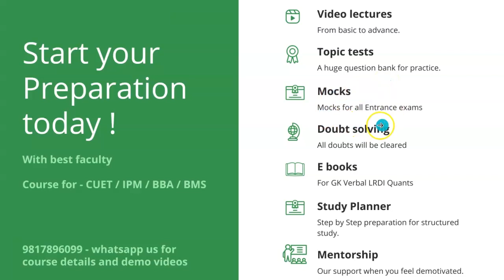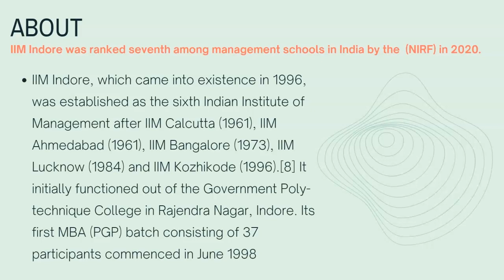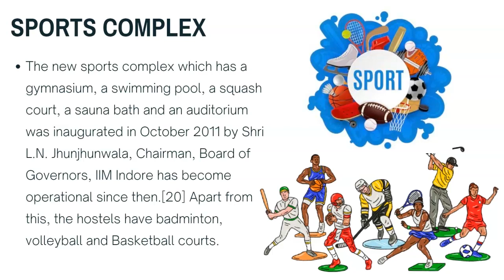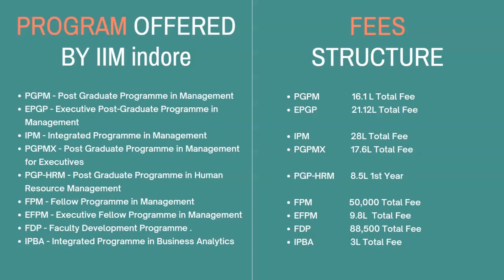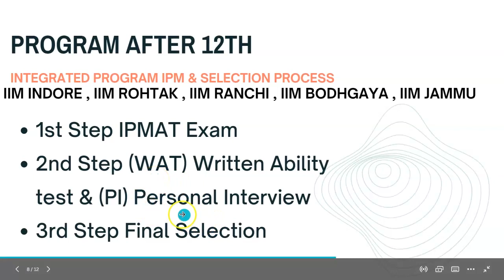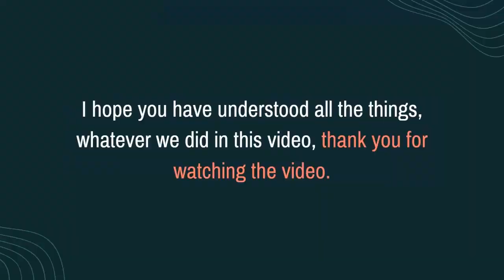All about IIM Indore - latest Full review ( IPM ) | Admission procedure, exam pattern,infrastructure